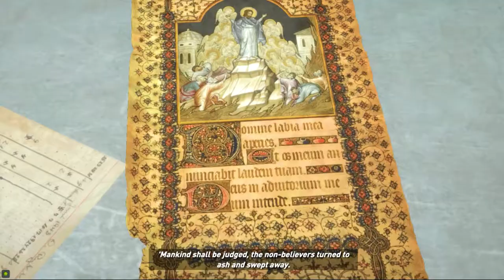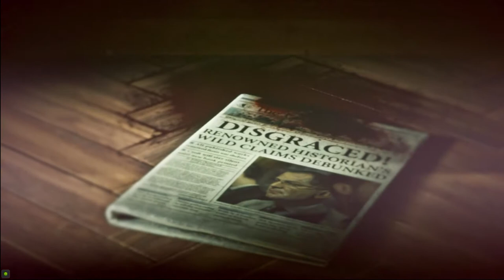Rise of the Tomb Raider #4 | Jekx Gamer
Rise of the Tomb Raider is a 2015 action-adventure video game developed by Crystal Dynamics and published by Square Enix's European subsidiary. It is the sequel to the 2013 video game Tomb Raider and the eleventh entry in the Tomb Raider series. Its story follows Lara Croft as she ventures into Siberia in search of the legendary city of Kitezh while battling the paramilitary organization Trinity, which intends to uncover the city's promise of immortality. Lara must traverse the environment and combat enemies with firearms and stealth as she explores semi-open hubs. In these hubs she can raid challenge tombs to unlock new rewards, complete side missions, and scavenge for resources which can be used to craft useful materials.

Development of Rise of the Tomb Raider closely followed the conclusion of development of the 2013 reboot. Player feedback was considered during development, with the team reducing the number of quick time events and introducing more puzzles and challenge tombs. The team traveled to several locations in Turkey, including Cappadocia, Istanbul and Ephesus, to design Kitezh. Camilla Luddington returned to provide voice and motion-capture work for Lara. Powered by the Foundation engine, the game was also developed by Eidos Montreal and Nixxes Software.

Rise of the Tomb Raider was announced at E3 2014 by Microsoft Studios. It was revealed as a timed exclusive for Xbox 360 and Xbox One at Gamescom 2014, which sparked player outrage and widespread criticism from the gaming press and community. The game was praised, with critics liking its graphics, gameplay, and characterization; however, some reviewers felt that it did not take enough risks. By November 2017, the game had sold nearly seven million copies. Several downloadable story and content additions have been released for digital purchase. Square Enix released the game for Microsoft Windows and PlayStation 4 in 2016. A sequel, Shadow of the Tomb Raider, was released in September 2018.

Developer(s): Crystal Dynamics
Publisher(s):        Square Enix[a]
Director(s):        Noah Hughes, Brian Horton, Daniel Neuburger
Producer(s):        Rose Hunt
Designer(s):       Jason Botta, Michael Brinker
Programmer(s):  Scott Krotz, Steve Austin
Artist(s):      Brenoch Adams
Writer(s):     Rhianna Pratchett
Composer(s):   Bobby Tahouri
Platform(s):     Xbox 360, Xbox One,  Windows, PS, macOS, Linux, Stadia

                  Reception
            Aggregate score
Aggregator Score
Metacritic XONE: 86/100 | PC: 86/100 | PS4: 88/100

        Review scores
    Publication Score
Destructoid 5/10
EGM 8/10
Game Informer 9.5/10
GameRevolution 5/5 (stars)
GameSpot 9/10
GamesRadar+ 4.5/5 (stars)
IGN 9.3/10

Developed by Eidos Interactive Corporation. SHADOW OF THE TOMB RAIDER, TOMB RAIDER, CRYSTAL DYNAMICS, the CRYSTAL DYNAMICS logo, EIDOS-MONTRÉAL, the EIDOS-MONTRÉAL logo, and LARA CROFT are registered trademarks or trademarks of Square Enix Limited.   SQUARE ENIX and the SQUARE ENIX logo are registered trademarks or trademarks of Square Enix Holdings Co., Ltd. XBOX, XBOX ONE, the Games for Windows logo and Xbox logos are registered trademarks or trademarks of the Microsoft group of companies and are used under license. "PlayStation" and the "PS" Family logo are registered trademarks and "PS4" is a trademark of Sony Interactive Entertainment Inc. The PlayStation Network Logo is a service mark of Sony Interactive Entertainment Inc. ©2021 Valve Corporation. Steamworks and the Steamworks logo are trademarks and/or registered trademarks of Valve Corporation. The ratings icon is a registered trademark of the Entertainment Software Association.